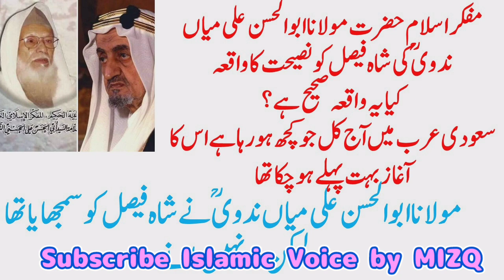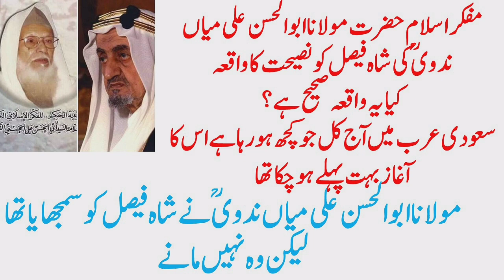Saudi Arab me aj jo kuch ho raha hai | Shah Faisal ko Mln Abul Hasan Ali Miyan R ne Samjhaya tha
Saudi Arabia me aj kal jo kuch ho raha hai us ka aghaz bahut pehle ho chuka tha
Mln Abul Hasan Ali Miyan Nadvi RAH ne Shah Faisal ko Naseehat ki thi lekin woh Mane nahi
audio was recorded by Mufti Isa Zahid Qasmi Saheb